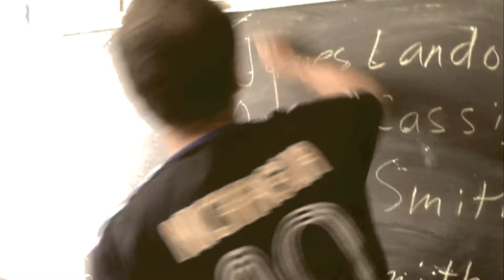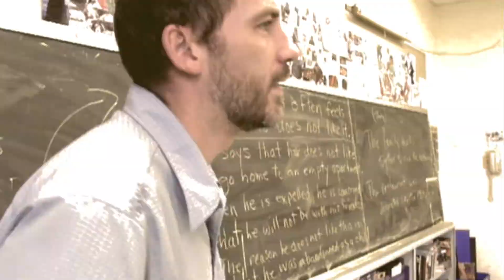The Last Goodbye Trilogy Trailer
The Trailer for the Last Goodbye Collection